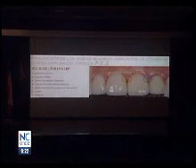Canal11 Problemas Bucales Congreso Odontología ULatina 07Nov2014